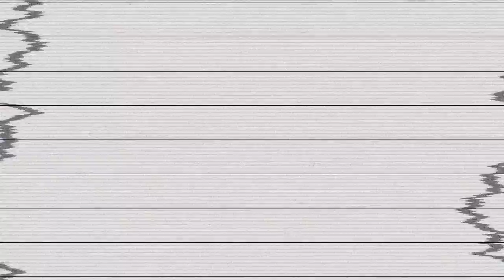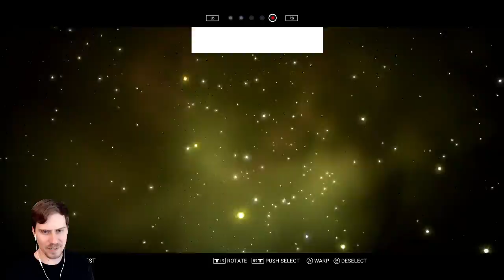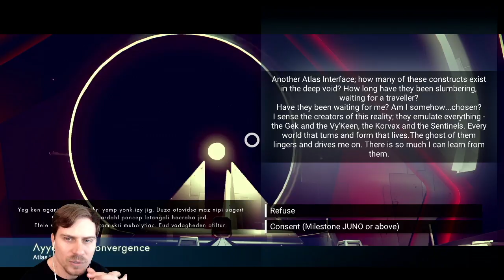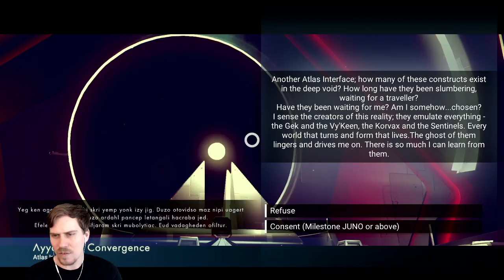Let's Play No Man's Sky: Explorer #13: Anomalous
a Baboon Plays No Man's Sky: Explorer #13: Anomalous

Series 6: Part 13: NORMAL: ROLE PLAY: NO DEATHS: While searching for a second Atlas interface, Jack discovers an anomalous space station.

This series follows Jack Lebou, an explorer and expert in alien artifacts. He has undertaken a mission to find the source of the mysterious alien ruins he has found on a local planet. He is determined to follow the leads no matter how far they go.

This lets play is going to be slow and methodical. With all of my let's play's I like to give myself extra rules to increase the challenge. In addition to the standard role-play aspects like only doing things that the character would do, I'm also playing on permanent death... If I die I'm going to start a new character. Should keep me on my toes and keep the whole thing interesting. I'm also going to try to break the episodes up logically, and by the task that I am doing. So that if an episode is boring to you; skip ahead to the next video and I should be on to something else.